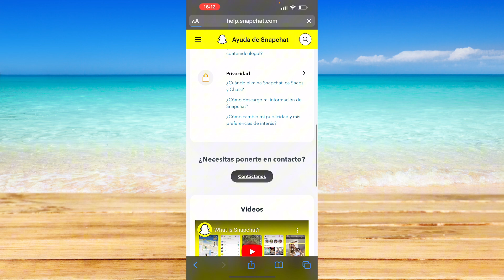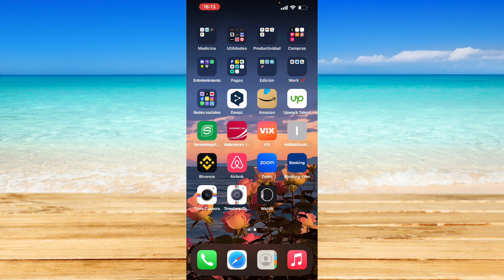Cómo cambiar tu nombre de usuario de Snapchat sin esperar un año